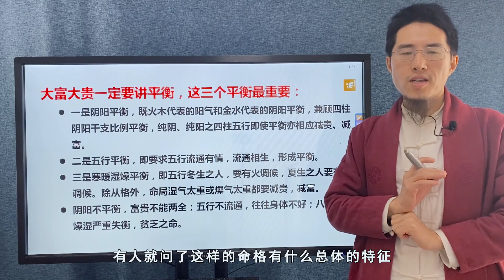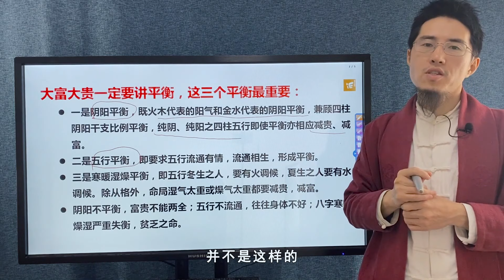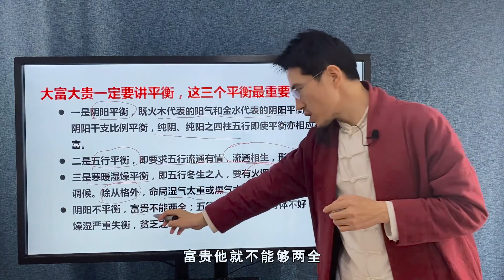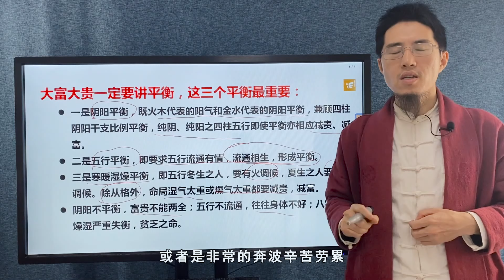八字知识点：大富大贵一定要讲平衡，这三个平衡最重要